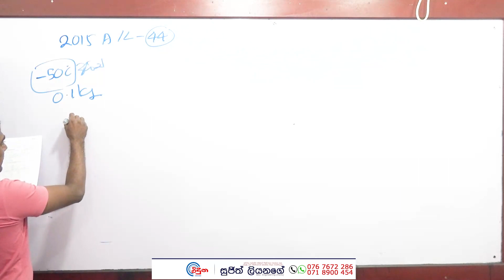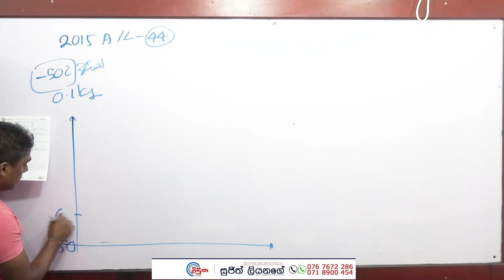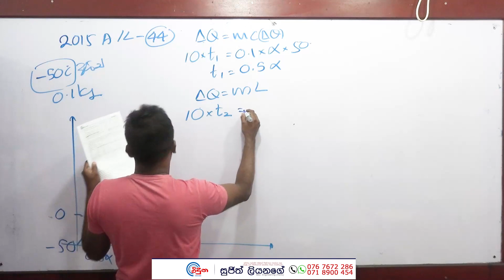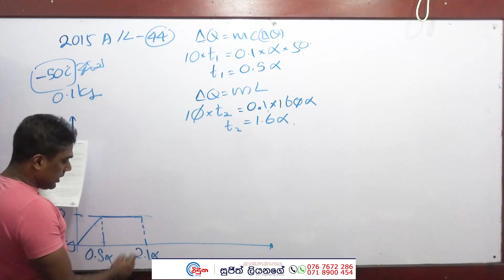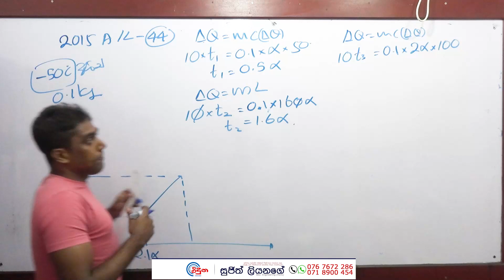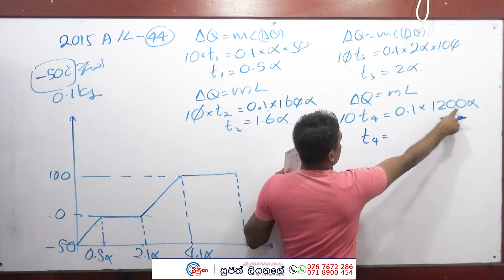G.C.E. A/L Physics 2015 (Question 44) | භෞතික විද්‍යාව පසුගිය විභාග ගැටළු විවරණය